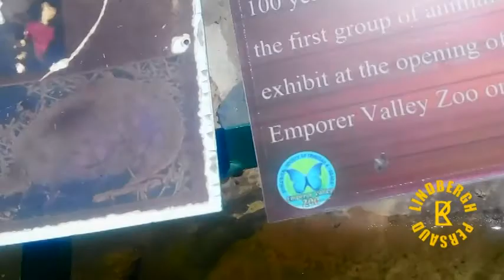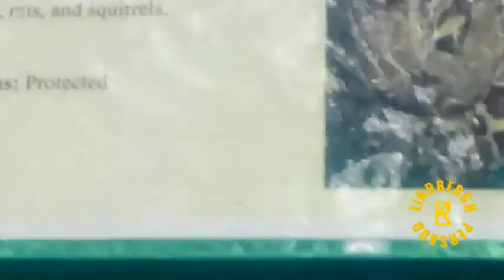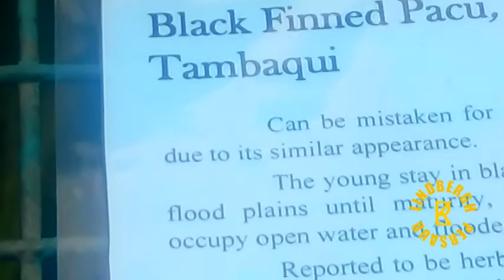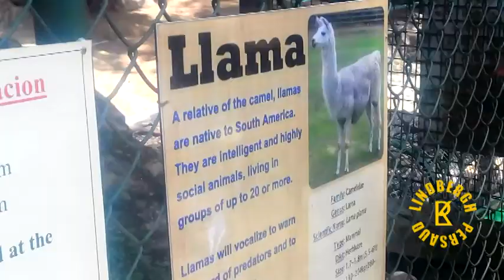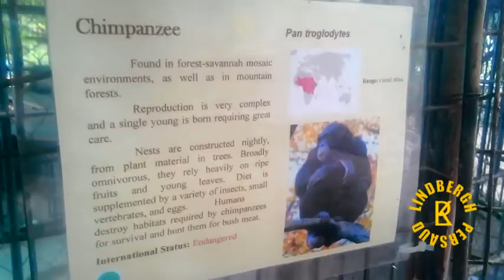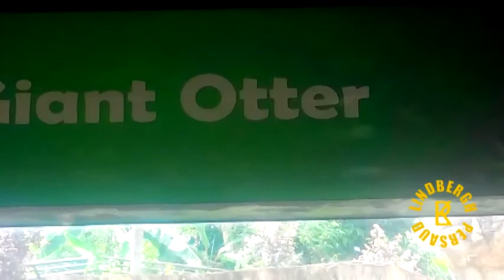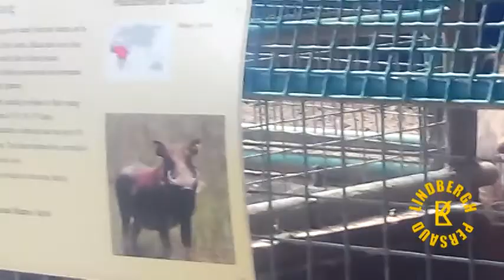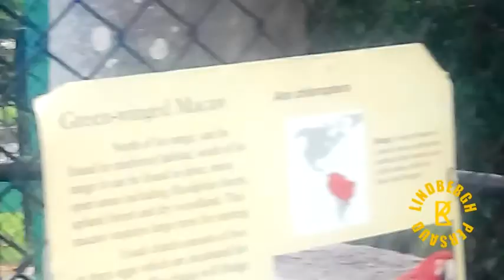The Emperor Valley Zoo ( 2019)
Emperor Valley Zoo

The Emperor Valley Zoo is situated adjacent to the Botanical Gardens, Port of Spain, Trinidad.